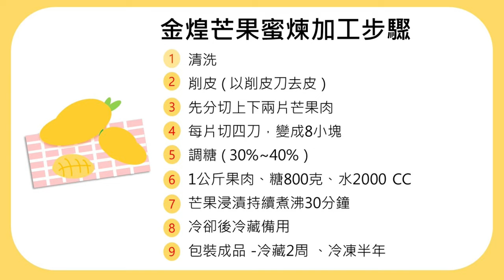金煌蜜煉作法大公開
現在正值高雄市桃源區金煌芒果豐收時節，為了協助農民保存芒果，為產品加值，高雄區農業改良場，製作蜜煉金煌芒果的簡易教學影片，供農民參考。